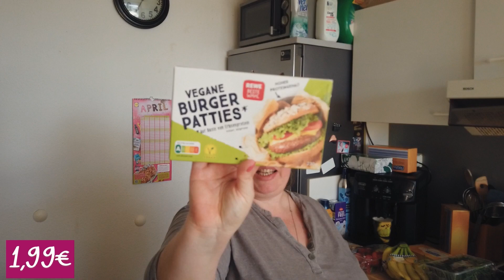🍓 Mein Food Haul und der Plan für die Woche 🍓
Huhu , so schön das du wieder da bist.
Ich wünsche dir ganz viel spaß mit dem neuen Food Haul Video.
Wünsche dir eine tolle Woche.

xoxo Tatzi